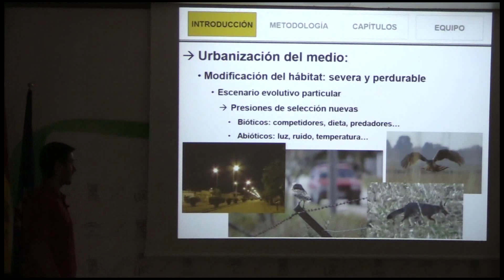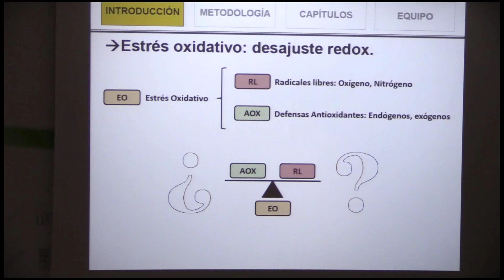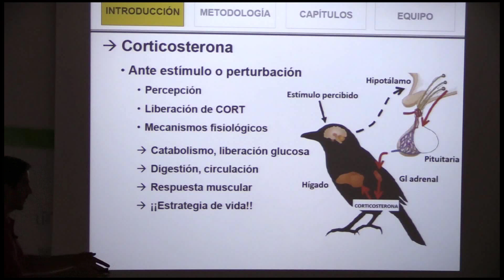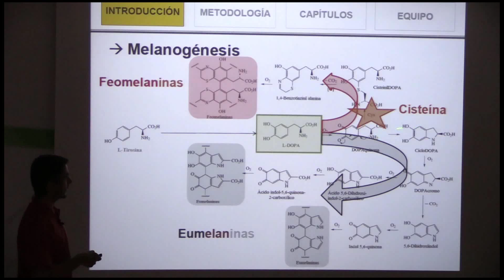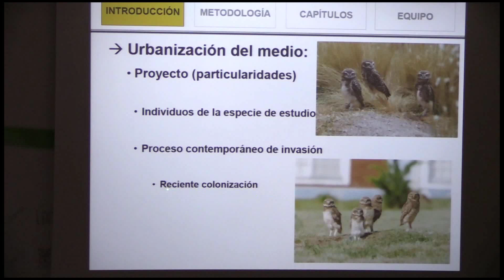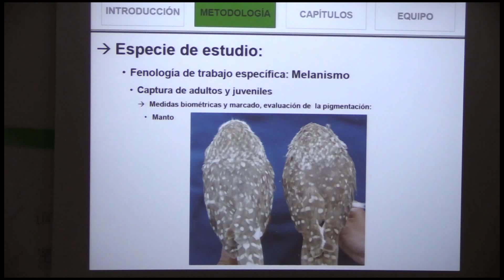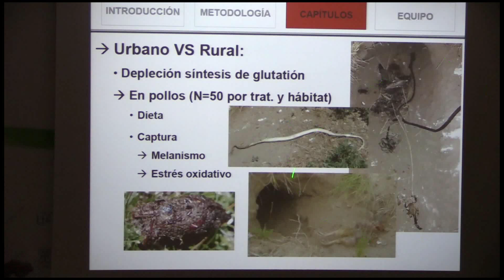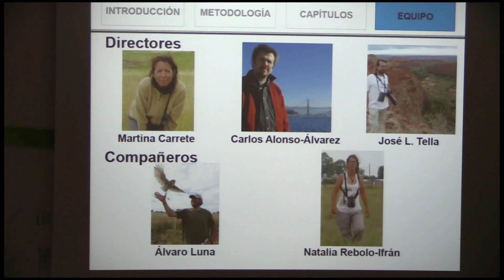Seminarios EBD, Antonio Palma, 20/10/2016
"Influencia de la urbanización del hábitat en los perfiles fenotípicos de una especie de ave: morfología, fisiología y comportamiento"

Resumen: Los seres vivos se ven sometidos a diferentes presiones selectivas a lo largo de su vida. Estas presiones pueden ser de muy diversa naturaleza y pueden afectar a diferentes aspectos de los individuos. El presente proyecto estudiará en una especie de ave (lechucita de las vizcacheras; Athene cunicularia) la presión selectiva generada por un proceso de modificación (urbanización) del hábitat y su efecto sobre diferentes rasgos del fenotipo que englobarían: (1) caracteres fisiológicos, como la capacidad individual para afrontar el estrés oxidativo, (2) caracteres morfológicos, como el nivel de melanización del plumaje, y (3) caracteres de comportamiento, como la distancia de huida frente a depredadores. El objetivo será describir fenotipos locales en poblaciones en simpatría de medios rurales y urbanos. Se profundizará en el efecto del proceso de adaptación al medio urbano sobre las interacciones que se establecen entre variables de estrés oxidativo, personalidad y coloración de dichos individuos.